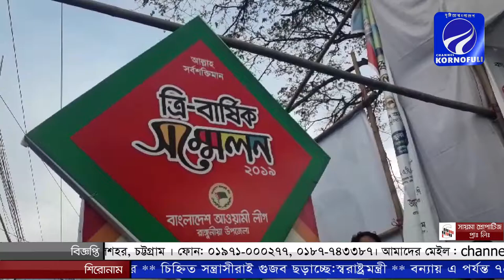সবাই কে নৌকার মাঝি বানানো যাবে না : তথ্যমন্ত্রী || Channel Kornofuli || Hasan Mahmud || 28 Jul 2019